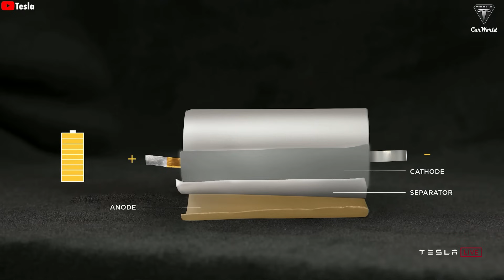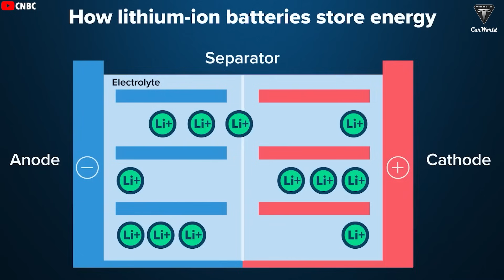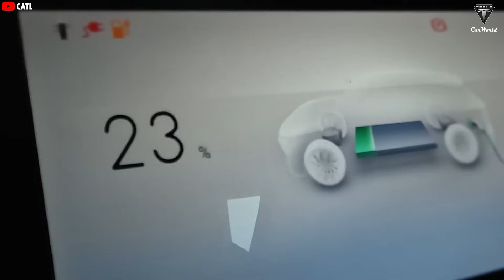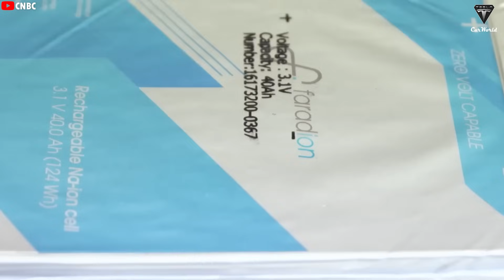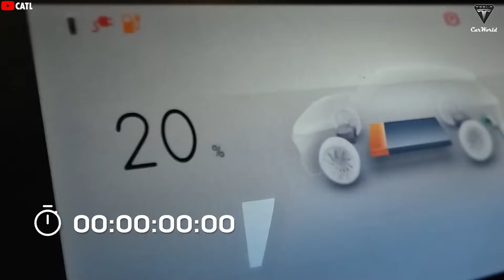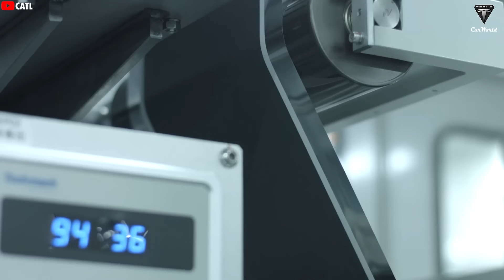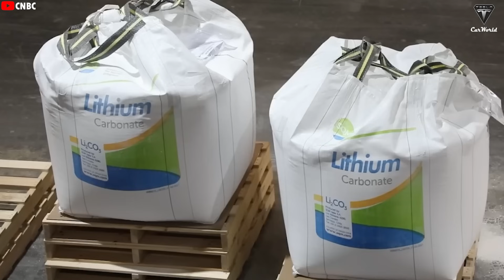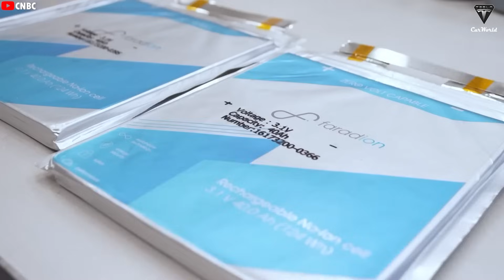It Happened! Elon Musk LEAKED 4 Reasons To Buy Tesla Bot Gen 3 2025! Mass Produce & Incredible Tasks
It Happened! Elon Musk LEAKED 4 Reasons To Buy Tesla Bot Gen 3 2025! Mass Produce & Incredible Tasks. You might be skeptical, but the Tesla Bot Optimus is the most worthwhile humanoid robot to buy right now, and there are at least four reasons why you should pre-order it as soon as the program launches. Useful tasks, an affordable price, cost-effectiveness, and home business support can provide you with significant income—up to tens of thousands of dollars per month—with just one humanoid robot. This might raise some doubts, but we’ll explain right away to prove that owning it is a decision you’ll never regret. Welcome to EV Tech Channel!

It Happened! Elon Musk LEAKED 4 Reasons To Buy Tesla Bot Gen 3 2025! Mass Produce & Incredible Tasks. Before we begin!

It Happened! Elon Musk LEAKED 4 Reasons To Buy Tesla Bot Gen 3 2025! Mass Produce & Incredible Tasks. The first reason must undoubtedly be the most attractive price on the market, designed to attract a large number of orders. We estimate that around 2 to 3 million orders will take place between 2025 and 2026. This year, Musk confirmed that Tesla would produce a limited quantity of approximately 10,000 units, with the company fully focusing on Optimus production in 2026 to deliver to customers. Specifically, Musk confirmed this during last year's earnings call
Elon Musk has confirmed at least three times that its price will be around $20,000 or even lower. The first confirmation was at the AI Day 2022 event, where he stated.And last year, as Tesla expanded its promotional campaign for its robot ahead of the launch, Elon Musk frequently shared on X that the price of Optimus would be half the cost of a car.